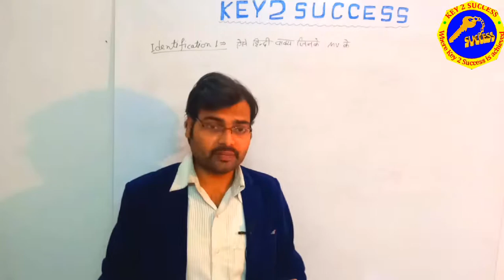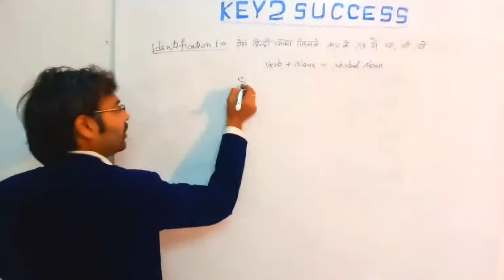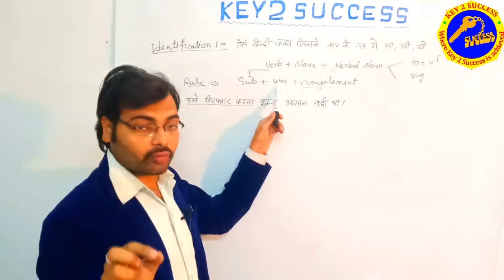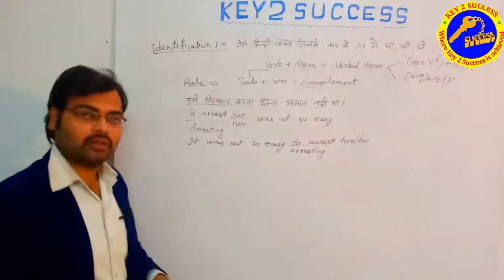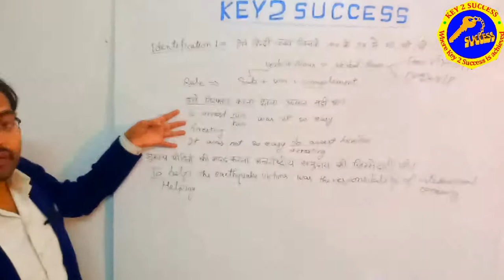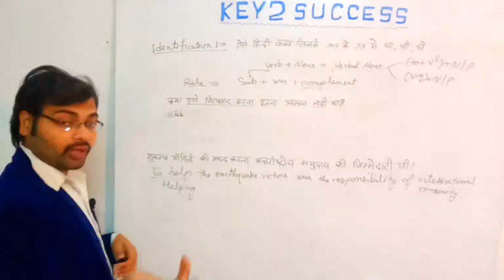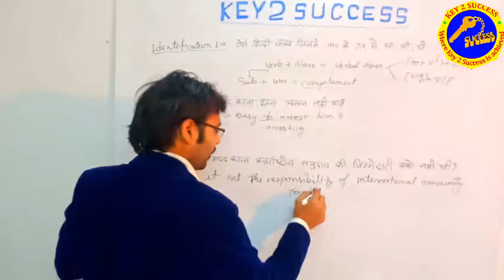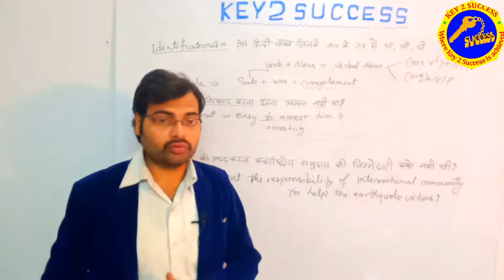PAST INDEFINITE TENSE [Identification No. 4]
By using this rule, you will be able to know what is verbal noun & its usage by taking help of infinitive and gerund in simple past or in past indefinite tense
This video is important and useful for those students who are doing their preparations for  competitive exams as ssc, upsssc, bank, railway, nda, cds, tgt, pgt, etc.
Latest Current Affairs | नवीनतम समसामयिक घटनाचक्र | Latest Updates | General Knowledge | General Science |